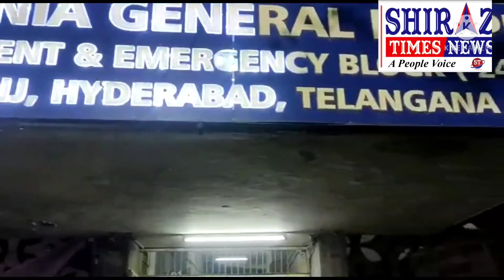TelanganaMedia Reporter per Attack kiya gaya hai Zabardasti Vijaynagar colony mein rahnewala shaks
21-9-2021  VIJAY NAGAR KI ROAD PER  EVERYDAY NEWS K SENIOR  REOPRTER K UPPER EK SHAKS NEY  ATTACK KARDIYA...
sever bleeding from eye
and nose and pain in ear and shoulder.